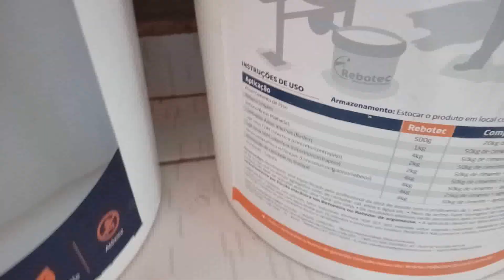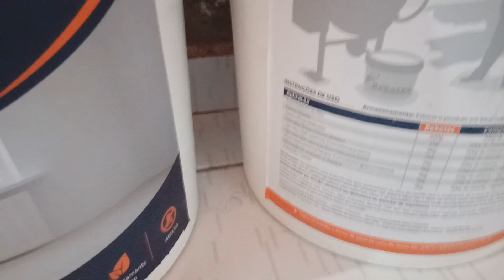VIGA BALDRAME COM IMPERMEABILIZANTE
para vcs que sofrem com infiltração na sua casa, casamento na laje e muitos outros problemas, a rebotec tem a solução.link da rebotec